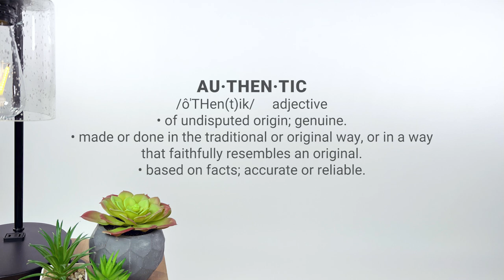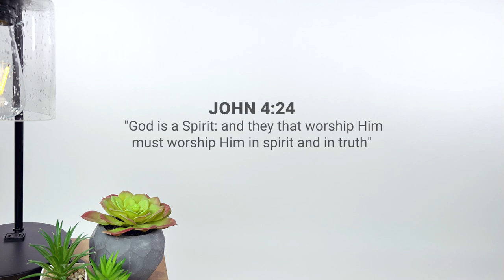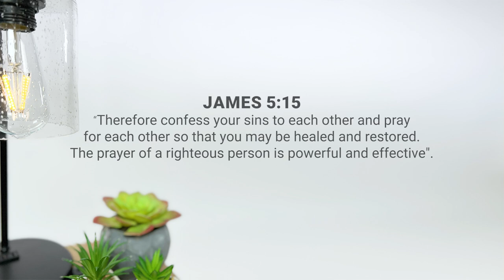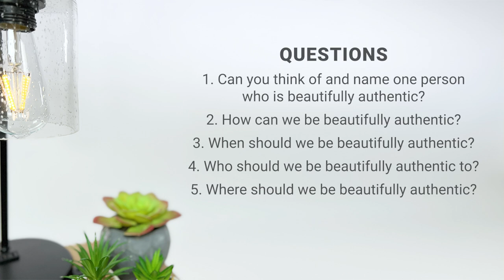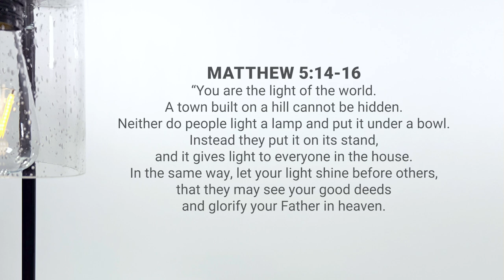Lighthouse Culture - (4) Beautifully Authentic